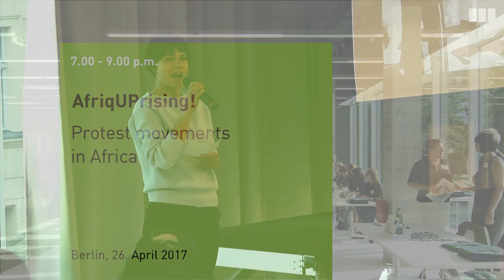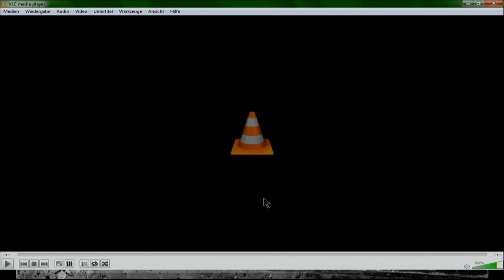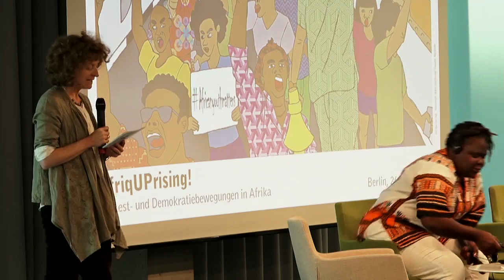AfriqUPrising! Protest movements in Africa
With:
- Linda Masarira, activist, 21DaysofActivism, Zimbabwe
- Cheikh Oumar Cyrille Touré, alias Thiat, activist, Y'en a marre, Senegal
- Zachariah Mampilly, Professor of Political Sciences, Vassar College, USA

Moderation: Dr. Dirke Köpp, head of Deutsche Welle's French for Africa service, Bonn

All over Africa, protest movements are emerging. The reason for this is that, despite the economic growth in many African countries, the living conditions of most Africans are not improving. At the same time, democratic principles are being hollowed out across the continent. As a result, thousands of people are taking to the streets of Zimbabwe, South Africa, the Democratic Republic of Congo, Ethiopia, Senegal, Nigeria, Burundi and other countries; they demonstrate, tweet and blog for more democracy, self-determination and against authoritarian governments. Despite significant differences with regard to the background and nature of these protests, they are an expression of a growing legitimacy crisis of African governments and represent frustration with failed promises, the enrichment of political elites and the undermining of democratic institutions.

In Germany, we only hear about such protests when security institutions brutally suppress democratic actors, when demonstrators are shot or tortured – we rarely get to know the background, motivations and aims of the protests.

The Heinrich-Boell-Foundation together with the Deutsche Welle, now offers a rare opportunity to gain first-hand insights into current developments and the backgrounds of protest movements in different African countries. Activists from Senegal and Zimbabwe, together with international experts, will analyse the following aspects:

Who are the people who take to the streets and do not back down in the face of state violence? What are their motives and their visions for a better future in their countries and the continent as a whole? What are their means of expression? Are we witnessing a new “democracy from the streets”? And if so, what does this mean for external democracy support?

After the discussion, you will have the possibility to discuss further with the panellists as well as with other activists from Chad, Ethiopia, Burundi and the Democratic Republic of Congo.

A cooperation of the Heinrich-Böll-Stiftung and Deutsche Welle.